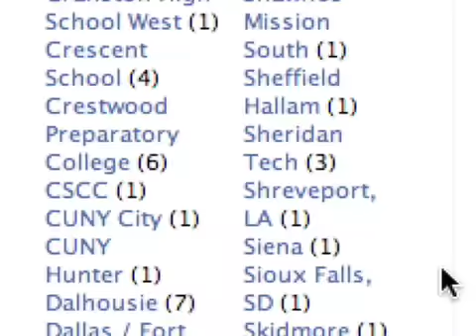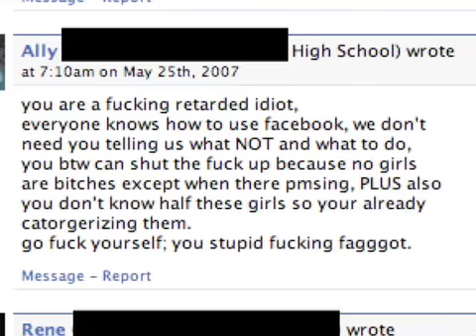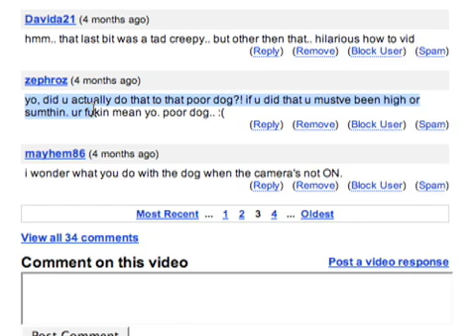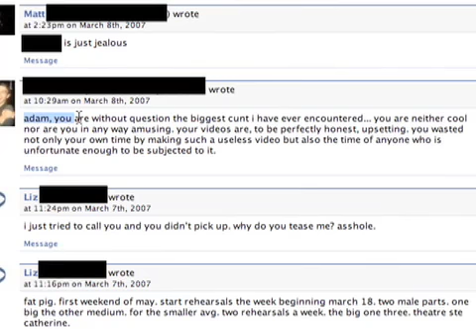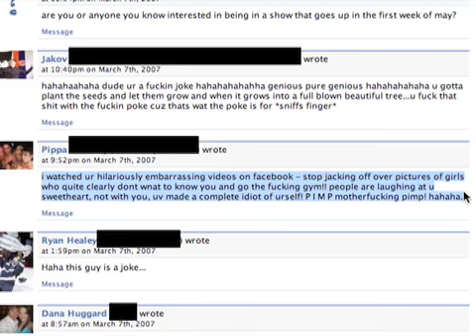How to Facebook: Part 5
In this episode of "How to with Adam Goldhammer", Adam reflects on his newfound fame and gives shout-outs to the fans and the haters.